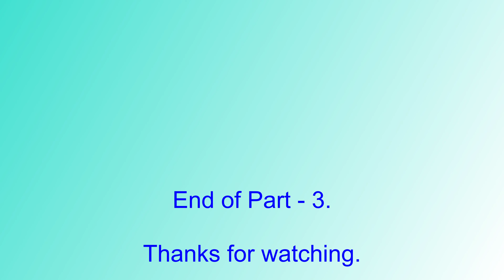Europe Trip - Episode 3 - Intriguing Interlaken